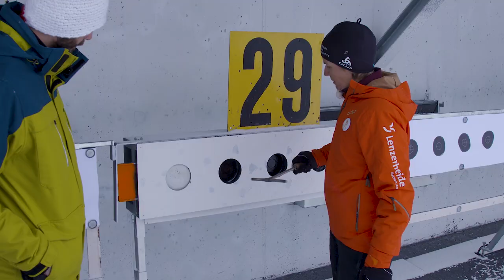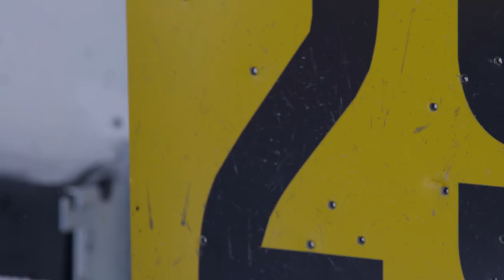Know the Disciplines: Biathlon – Pyeongchang 2018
Eiskalt Sofortpreise gewinnen.

Alle sind im Olympiafieber. Sogar Rivella Rot und Rivella Blau. Unsere beiden beliebten Sorten präsentieren sich ab sofort im neuen Olympia-Design. Das Beste: Mit jeder Olympia Limited Edition Flasche kannst du an unserem grossen Olympia-Gewinnspiel mitmachen und tolle Preise gewinnen.

Ab an den Start: Nimm vom 03. Januar bis 31. März 2018 am grossen Rivella Olympia-Gewinnspiel teil und gewinne mit etwas Glück einen von 100'000 coolen Sofortpreisen.
Als Hauptpreis hast du die einmalige Chance, deine Olympia-Stars hautnah am traditionellen Materialabgabetag zu treffen und persönlich kennenzulernen.
Ausserdem kannst du exklusive Artikel aus der aktuellen Swiss Olympic Team Collection gewinnen, die ansonsten nur in ausgewählten OCHSNER SPORT Filialen erhältlich sind. So bist du perfekt ausgerüstet für die Olympischen Winterspiele in PyeongChang – um unsere Olympia-Stars anfeuern. Hopp Schwiiz!